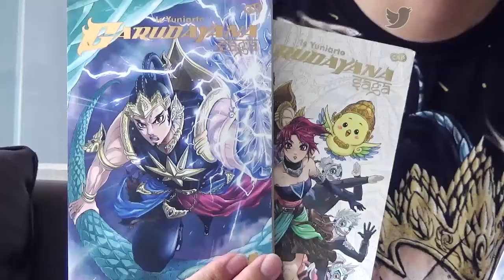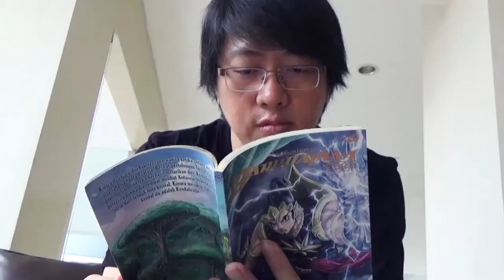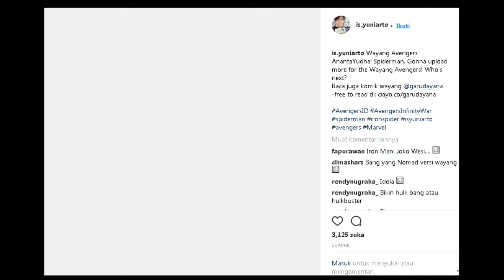Is Yuniarto Perkenalkan Budaya Indonesia Lewat Komik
PEKAN ini film Avengers: Infinity War meramaikan seluruh bioskop Indonesia. Di antara pemberitaan tentang pertarungan pahlawan super itu ada satu sosok yang menarik.
Is Yuniarto, ilustrator dan komikus di balik serial komik fenomenal Garudayana dan Grand Legend Ramayana ini mendapatkan undangan khusus ke promosi Avengers: Infinity War di Marina Bay Sands, Singapura. Kehadiran pria asal Surabaya itu menyerahkan wayang kulit khusus yang terinspirasi dari Avenger kepada Benedict Cumberbatch (Doctor Strange), Karen Gillan (Nebula), dan sutradara Joe Russo.
Aksi dan prestasi Is Yuniarto tentu berhasil membuat bangga Tanah Air. Terlebih, ia sukses memperkenalkan budaya khas Indonesia sampai ke kancah internasional. Saat berkunjung ke Jakarta, Media Indonesia bertemu Is Yuniarto di kawasan Palmerah, Jakarta Barat, Minggu (22/4). Berikut petikan wawancaranya.